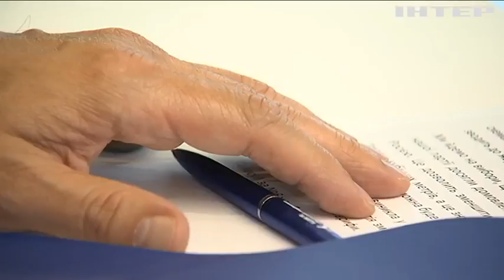Юрій Бойко на зустрічі із депутатами-мажоритарниками обговорив підготовку до виборів